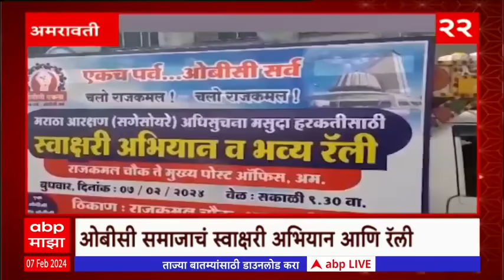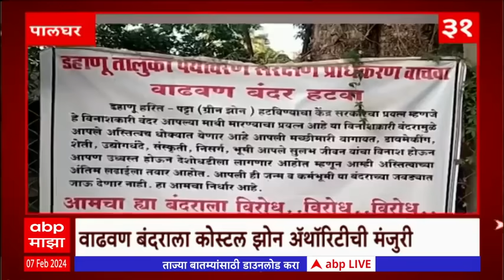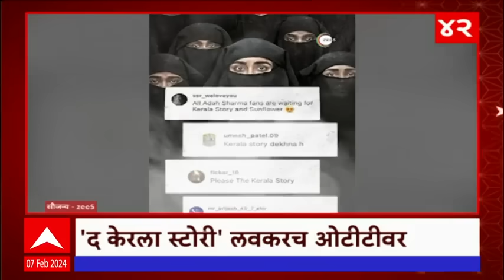TOP 50 : आत्तापर्यंतच्या 50 बातम्यांचा वेगवान आढावा : टॉप 50 न्यूज : 07 फेब्रुवारी 2024 : ABP Majha